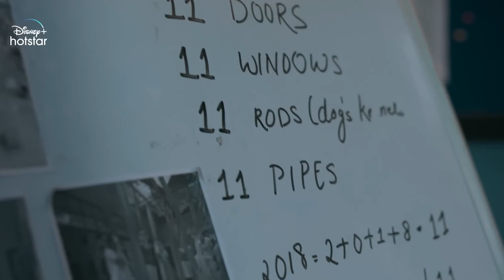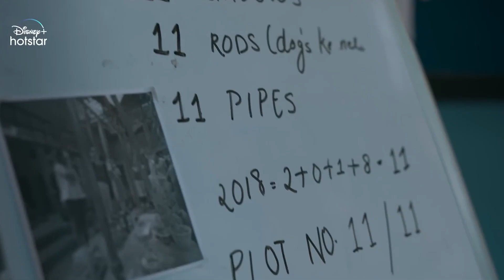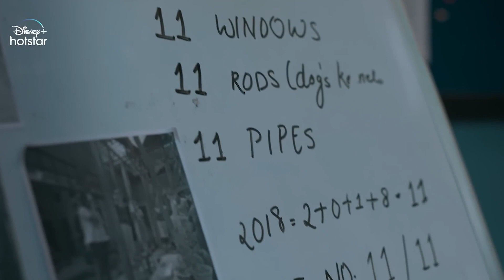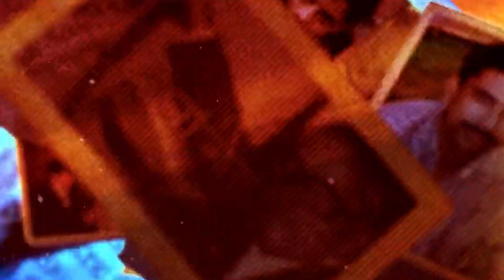Aakhri Sach Real-life Inspirations Explained | What Is The Burari Incident?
In this video we will try to explain What The Burari Incident Is and try to understand if Aakhri Sach is Based on this incident. Let us know your thoughts regarding the video in the comments section.